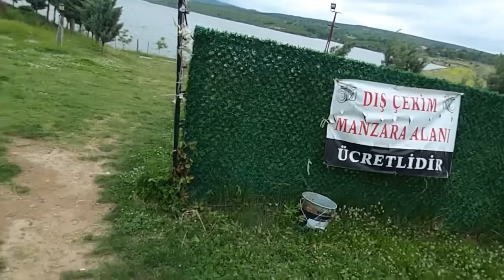UMJESTO IZMIRA ZAVRŠILI U AYVALIKU - Čajla's TurVlog 5 / AYVALIK 2023